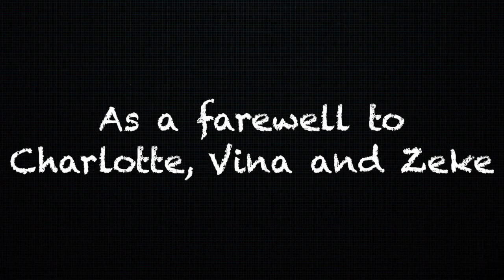The Kimbolton School Brass Group: Tijuana Taxi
Here's our Senior school Brass Group's final composite video of the year - a jaunty rendition of Herb Alpert's 'Tijuana Taxi', dedicated to Group leavers Charlotte, Vino and Zeke.